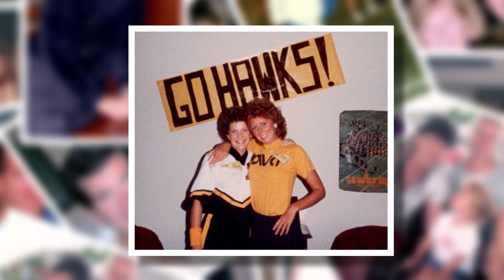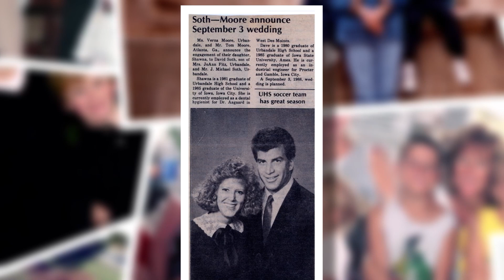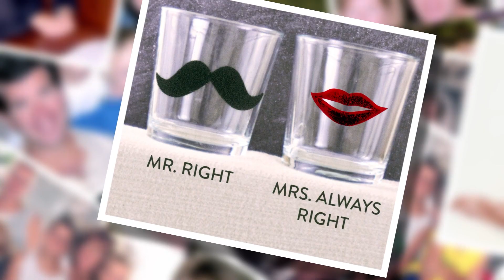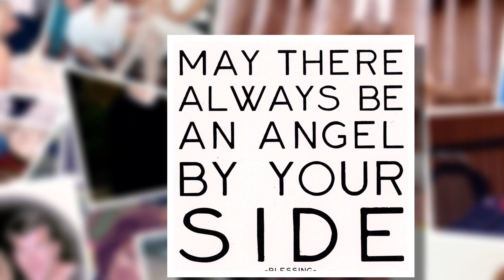Shawna Soth Video Tribute